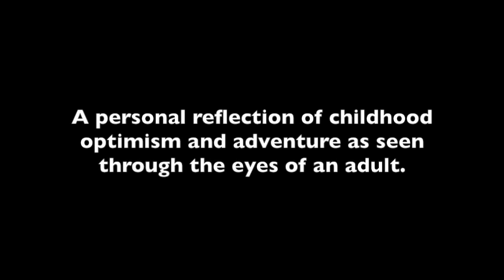My Humble Existence - Drawing and Painting Series by Ricky Colson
A series of drawings and paintings by artist Ricky Colson about miniature figures living in a giant domestic world.

music: Johann Sebastian Bach - Concerto for Violin, Strings, Continuo in A Minor - Allegro